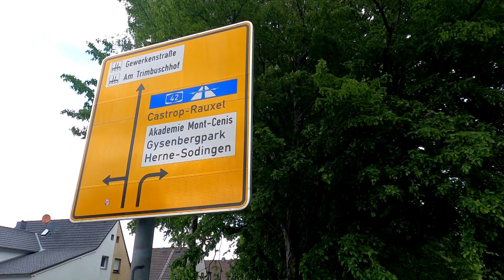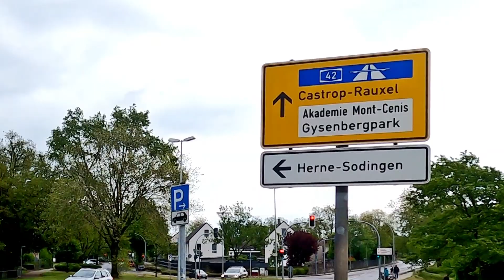Herne mit Wasser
Herne mit Wasser ( von oben ) mit Grün ( überall ) und mittendrin sowieso.
Nachdem ich meine  zweite Impfe abgeholt habe und ich mich recht wohl fühlte, beschloß, ich trotz des miesen Wetters, zu Fuß nach Hause zu gehen.
Ein doch noch vergnüglicher Spaziergang durch Herne Süd und Sodingen.
Zum Schluß doch noch ein Stück mit dem Bus.